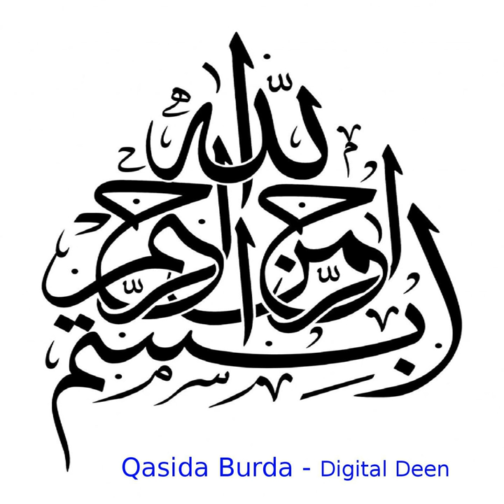Qasida Burda (Short Version)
Qasida Burda (Short Version) · Digital Deen